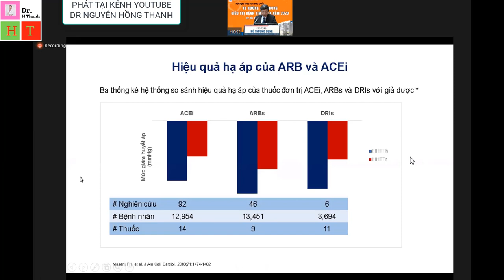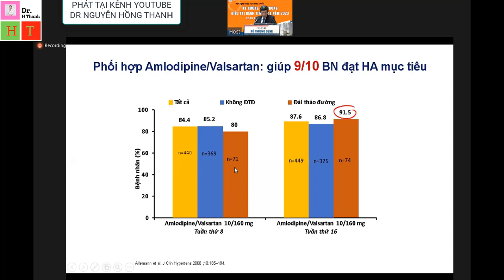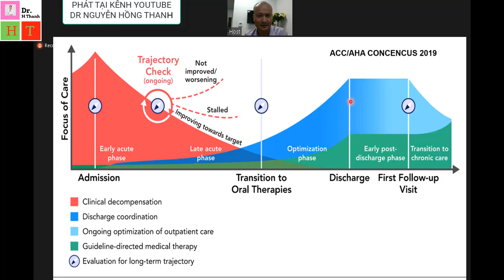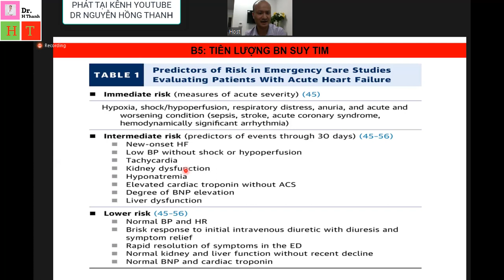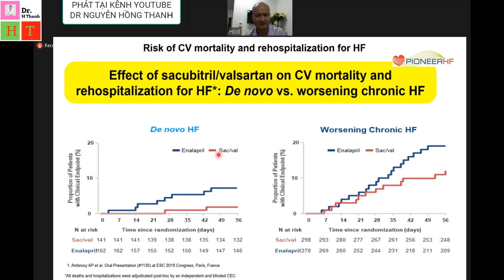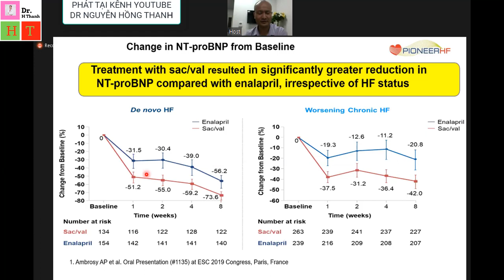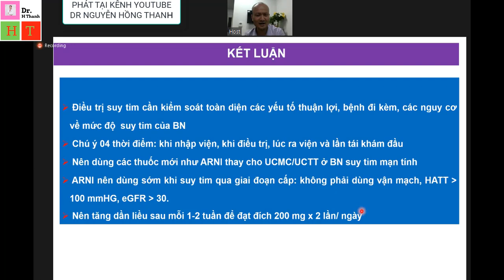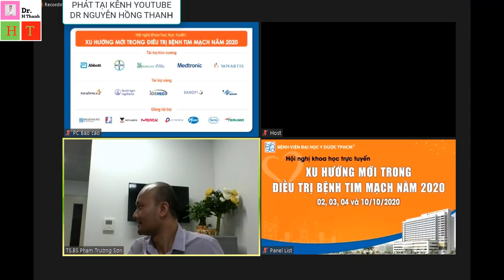PHIÊN TRƯA 3 10:BẢO VỆ TỐI ĐA CHO BỆNH NHÂN TĂNG HUYẾT ÁP & SUY TIM (XU HƯỚNG MỚI TRONG ĐT BỆNH TIM)